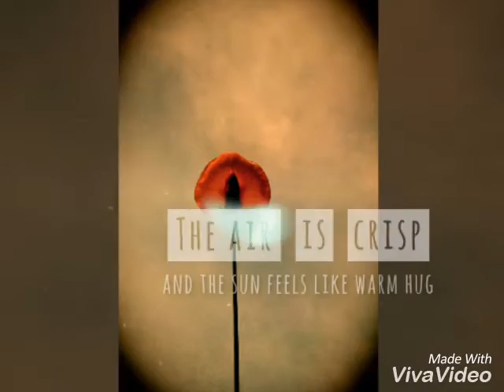Shape of you. covered by Sabariraj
Shape of you a good song